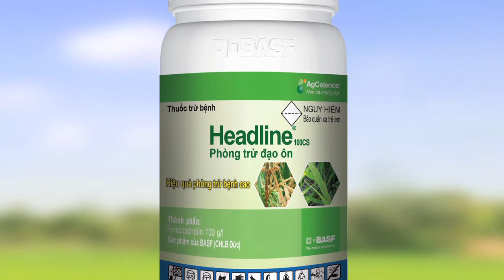Testimonial_Phim phóng sự Headline 100CS